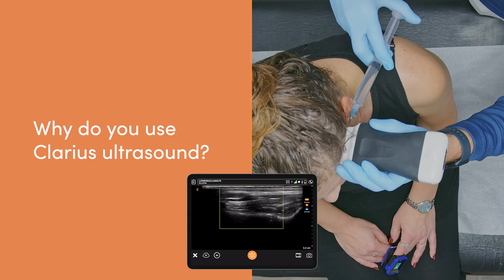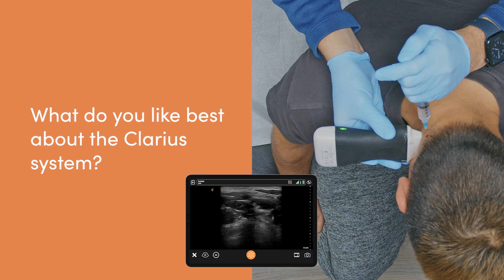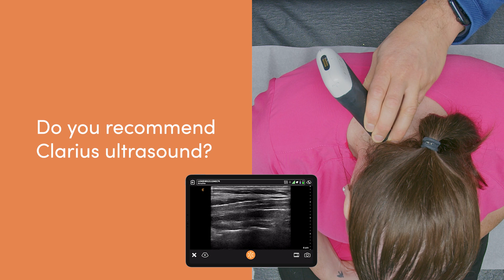"My Neck Pain is Gone": Patients Find Relief with Ultrasound-Guided Spine Injections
“Prior to the emergence of ultrasound as a guidance tool, standard of care for cervical degenerative disc disease and radicular pain was typically either facet injections or epidural steroid injections under fluoroscopic guidance,” says Dr. David Rosenblum, an interventional pain physician and anesthesiologist who practices in New York.

He fortuitously discovered the effectiveness of ultrasound guidance while he was setting up his new pain practice and was without X-Ray for three months.

“I learned that with the ultrasound I can target the extra foraminal nerves as they leave the spine as well as the nerves to the facets as well as the facet joints and give long-term relief to my patients. The Clarius unit has enabled me to see the nerve as it exits to the spine and put my needle adjacent to that nerve to deposit the local anesthetic and steroid,” he explains.

“With an X-ray-guided epidural, the needle is coming within millimeters of the spinal cord. With an ultrasound-guided selective nerve root block, you could target the nerve in question, and even though the problem is central, many patients will get relief. The beautiful thing about ultrasound is you see the needle and you see the medication and you see how it spreads within the tissue. It's like contrast, but even better, you're seeing it encircle the nerve in question, go above, below, around it and you can see if it's not adequate and then you can move your needle and get to the right spot. So, it's really, in my opinion, superior to x-ray guidance for many things.

Dr. Rosenblum estimates that at least 90% of his patients do not need epidurals or surgical consults after his ultrasound-guided pain treatments, which he performs using the Clarius linear wireless ultrasound scanner. He has become an avid user of Clarius Voice Control, which enables him to control his scanner hands-free during procedures.

“When I'm doing a cervical spine injection, the ability just to say Color mode and then the Doppler appears and I can visualize the blood vessels, which may or may not be near the nerves I'm targeting, that's a huge benefit. In the neck the nerves look like blood vessels without Doppler. So, when you could just say color mode and then go back to B mode, with just a quick voice command, it's amazing. It creates a safer environment, and I believe a better outcome for the patient.”

Watch this 5-minute video to learn more about Dr. Rosenblum’s experience with Clarius ultrasound.